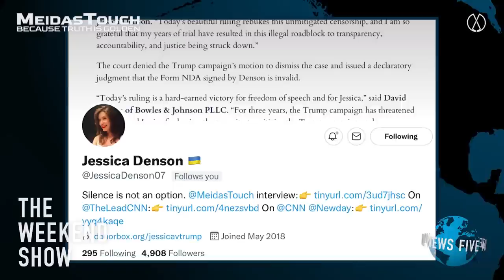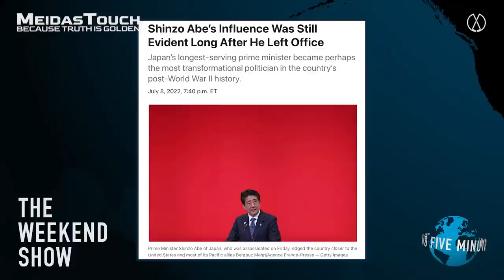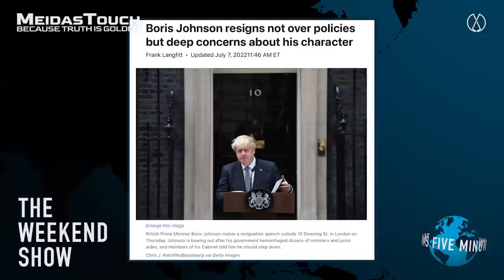How Jessica Denson ESCAPED Trump’s CULT and WON in court | The Weekend Show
Former Trump aide Jessica Denson reveals nightmare working practices and exposes Republican thought process behind the big lie.